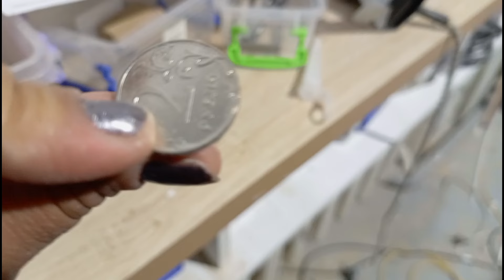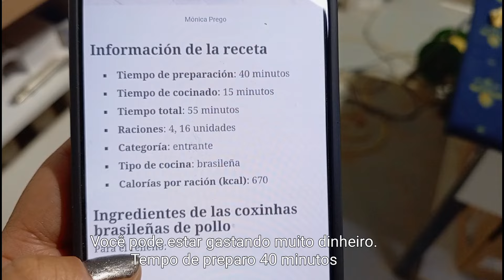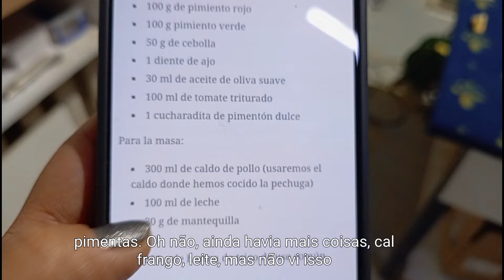Nunca lo digo pero es necesario/ cocinando comida brasileña/Vlog de uma família cubana na Rússia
Holaaa familia gracias por todo el cariño